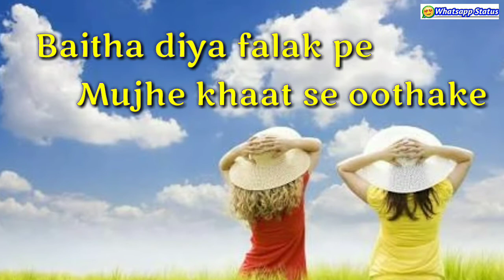Meri zindagi sawaari | Yaarana _Whatsapp status with lyrics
Whatsapp status with lyrics _ Meri zindagi sawaari _ Special for friends

Movie: Yaarana
Lyrics: Anjaan
Singers: Kishore Kumar